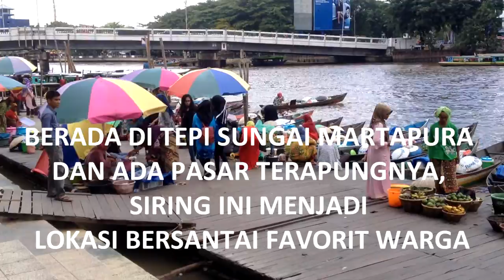Siring Menara Pandang Banjarmasin